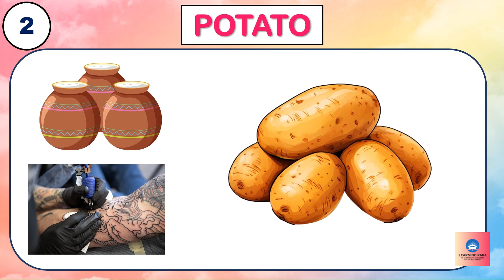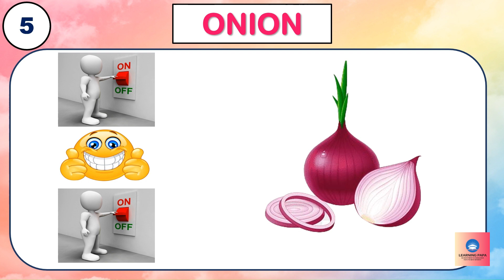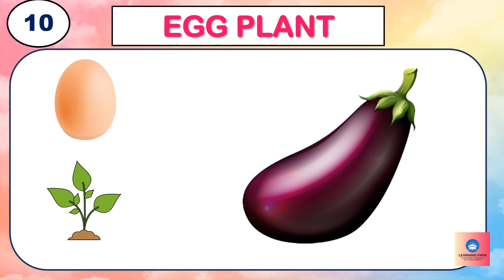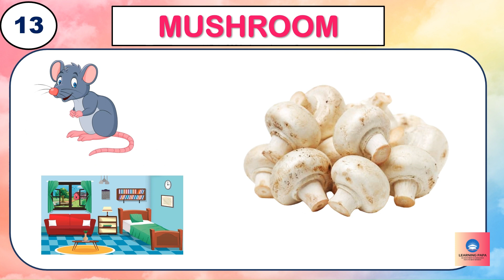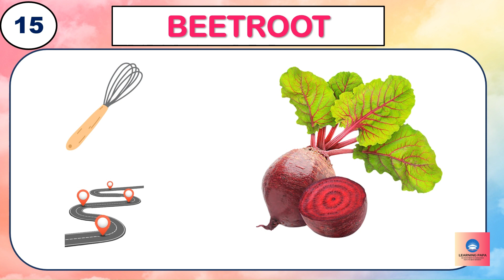Can You Guess The Vegetable By Images? | Image Puzzles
Can You Guess The Vegetable By Emoji? | Emoji Challenge | Emoji Puzzles
Image Puzzles
You have to guess a Vegetable  based on the emojis shown within 10 seconds!

"Welcome to Learning Papa! 🌟

At Learning Papa, we make learning fun for kids! Our channel is a colorful and engaging platform where children can embark on an exciting journey to learn the basics of Tamil and English letters and words. We believe that a strong foundation in language is crucial for a child's development, and we're here to make the process enjoyable.

Our content features delightful cartoon images, interactive lessons, and creative activities designed to captivate young minds. Whether your child is just starting to explore language or needs some extra practice, our videos provide a playful and educational experience.

Join us in nurturing a love for language learning in your little ones.